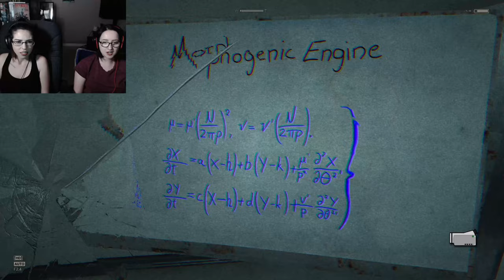OUTLAST | EPISODE 5 | HAPPY BIRTHDAY FATHER MARTINI (END)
Welcome back to outlast, this is episode 5 of this series and we finally got to the end of the game! This episode is going to be a little lengthier than our normal videos so bare with us. We lost our camera in the last episode, so we had to back track in order to find it, once we finally found our camera we had to evade a gang of crazy patients. As we made our way up to the church area of the facility, we were chased around by chris walker and found a creepy looking patient that liked to play the piano. Once we were able to finally find father martin in the church, he lit himself up on a cross and gave us the key to get out. As we took the elevator to get out, it malfunctioned and took us down to the lower level of the facility where everything started. We finally met billy face to face and he was not happy to see us but he did save our lives by killing off chris walker. We soon found out that billy was an experiment gone wrong and he was dangerous, our only option was to unplug his life support and end this madness...

Need some new accessories for your controllers? We got you.